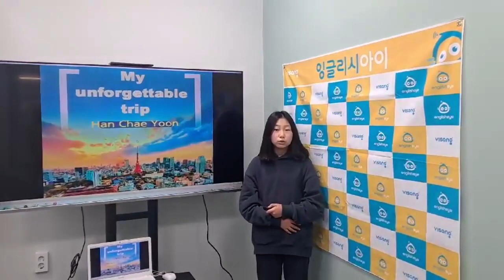2022 잉글리시아이 포트폴리오 콘서트 경상남도 창원시 의창구 도계동 영어학원 도계점 한채윤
2022 잉글리시아이 포트폴리오 콘서트 경상남도 창원시 의창구 도계동 영어학원 도계점 한채윤 - My unforgettable memory